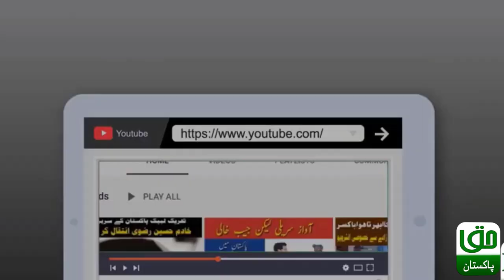Karachi mein khargosh ka bbq | Zaiqa kitna mukhtalif ? | Grilled Rabbit | Street Food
Karachi mein khargosh ka bbq! Zaiqa kitna mukhtalif ?
teetar, batair, chakki dunba, machhli, murghi ka bbq bhi dastyab
Rabbit BBQ in the town | Sizzling Rabbit Grilled | Fish BBQ | Quail Grill
Rabbit BBQ in the town  Fish BBQ | Prawn Grill Lobster grill  Quail Grill
Karachi Me Rabbit BBQ Ki Dhoom - Chicken Aur Mutton BBQ Se Kitna Different Taste Hai? Janiye ,
karachi
rabbit bbq
rabbit bar b q in karachi
rabbit bbq first time in karachi
best bbq in karachi
bbq
bbq items
fish bbq
duck bbq
lobster bbq
ostrich bbq
chicken bbq
malai boti
afghani boti
beef bbq
food
food stall
food corners
bbq stalls
barbeque
bbq restaurant
famous bbq items
kababs
tikka
tabish kafili
roasted ostrich
roasted rabbit
roasted lobster
roasted chicken
roasted fish
haq pakistan

Location : choti market, landhi no. 1,
192, B, Rd, Sector 37 B Landhi Town, Karachi.
Bilal Raza BBQ
Google location